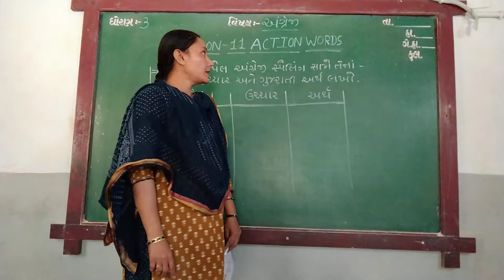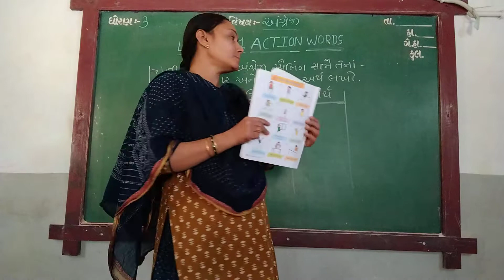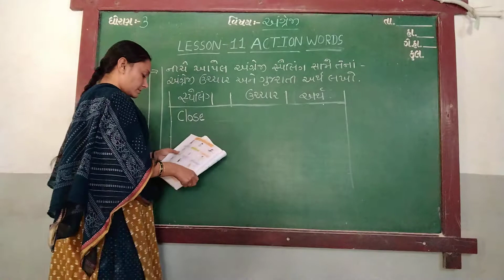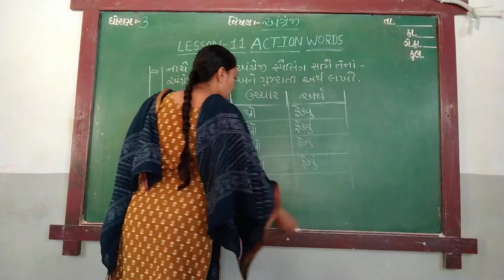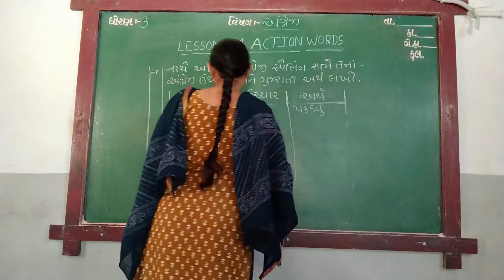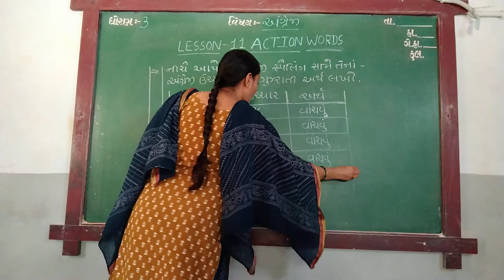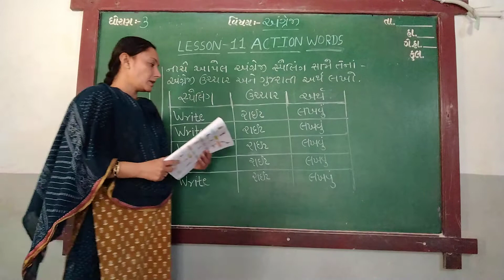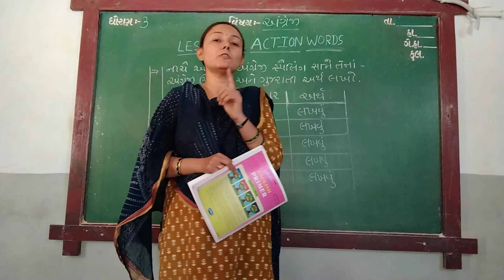GUJ MED STD 3 SUB ENG CH 11 P 2